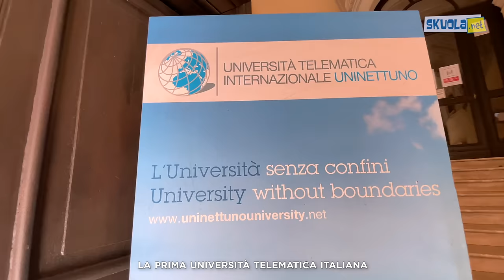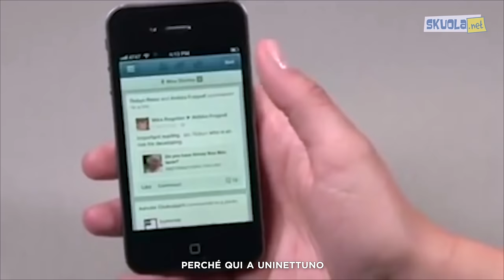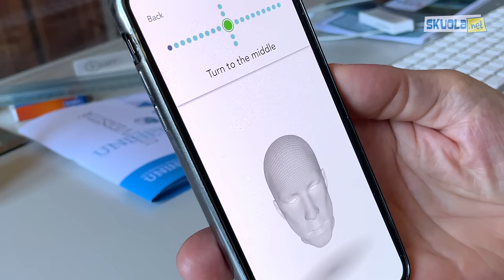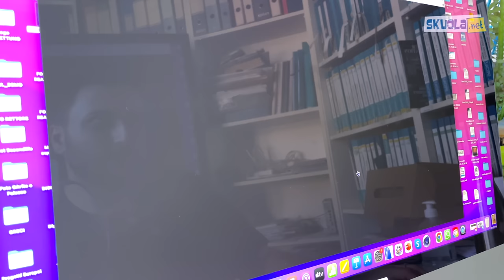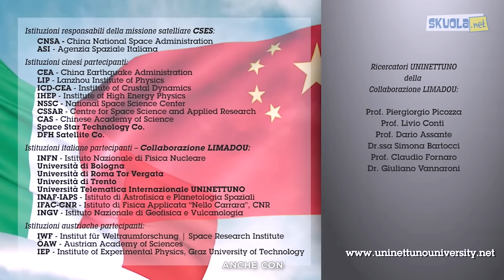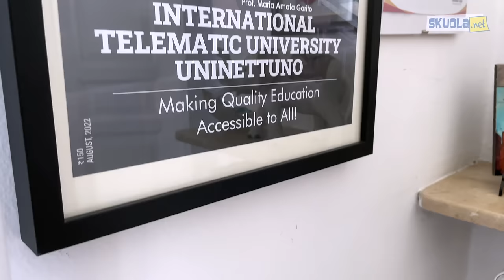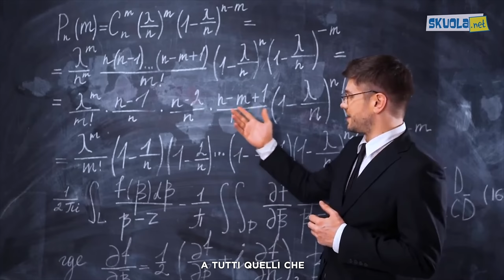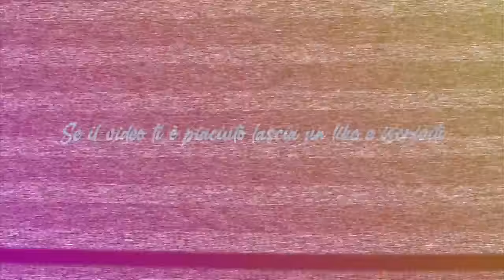L'Università del Metaverso [Vlog Collaterale] - Nikolais w/ UNINETTUNO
UNINETTUNO è la migliore telematica italiana secondo l’ANVUR  e offre corsi all’avanguardia (Big data, Ingegneria informatica, Cyberpsicologia… per citarne alcuni) con la possibilità di studiare online dove e come vuoi oppure in presenza… Ma anche dall’estero grazie alle numerose collaborazioni internazionali! 😎

Il meglio della formazione universitaria tradizionale e i primi a dirlo sono gli studenti: questo perché uno studente UNINETTUNO non è mai da solo… anche a distanza, grazie al Tutor dedicato!💞🚀